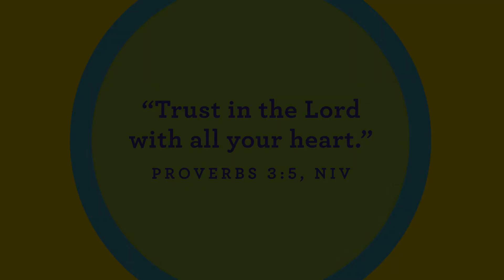Preschool July 25, 2021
Nothing Can Separate Us from God's Love
Romans 8:38-39